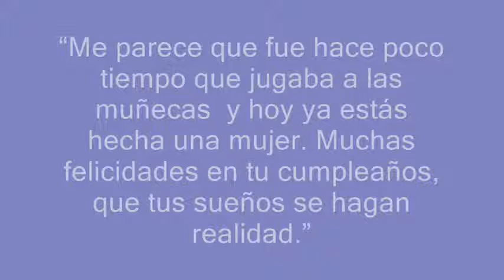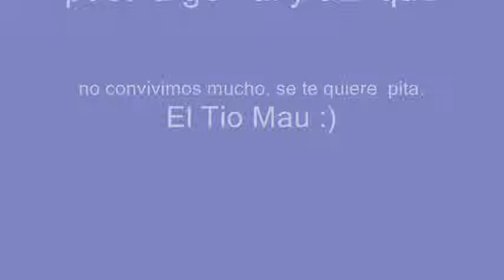FELIZ CUMPLEAÑOS LUPITA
Muy humilde este regalo pero de todo corazón. Pásala super Lupita